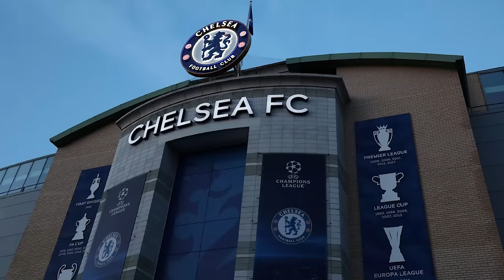Mauricio Pochettino pre-match press conference | Chelsea 6-0 Everton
Chelsea boss Mauricio Pochettino speaks after his side thrashed Everton 6-0 on Monday at Stamford Bridge as Cole Palmer struck four times for the Blues.

Mauricio Pochettino press conference today

0:00 Penalty Taker
2:38 Pochettino Match Summary
2:55 Penalty Chaos
5:31 Noni Madueke & Jackson
5:49 Penalty incident impacting the FA Cup?
6:49 Cole Palmer
7:48 Outro | Please like the video and subscribe!